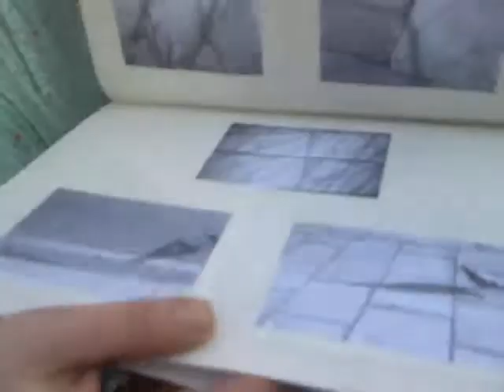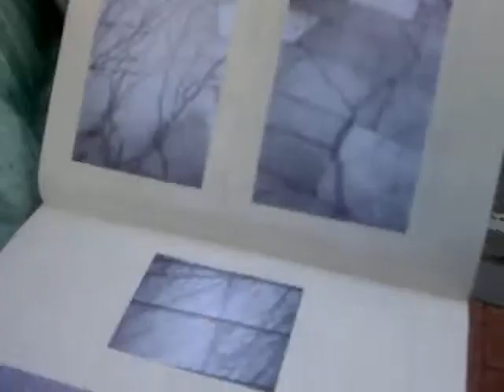shadow photographer in london